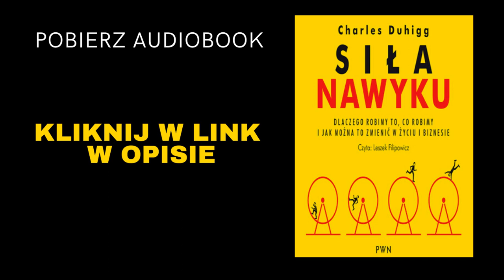"Siła nawyku" - ( Audiobook ) - Charles Duhigg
Naucz się budować dobre nawyki, zyskaj pewność siebie, która pozwoli Ci osiągać sukcesy
osobiste i zawodowe.
Zmień swoje przyzwyczajenia i zacznij żyć na nowo.

Nawyki kształtują nasze życie.

Przyzwyczajenie ma ogromną moc.

Dlaczego nałogowo palimy, ciągle sprawdzamy informacje na facebooku, ścielimy lub nie ścielimy łóżka, ciągle wybieramy nieodpowiednich partnerów?

Charles Duhigg w książce Siła nawyku odpowiada na te i wiele innych pytań.

Autor za pomocą konkretnych przykładów pokazuje w jaki sposób wyrobienie nowych, lub zmiana dotychczasowych przyzwyczajeń może kompletnie odmienić czyjeś życie, funkcjonowanie społeczne czy zawodowe.

 Zrozumienie i świadomość tego w jaki sposób nawyki wpływają na naszą codzienną egzystencję są kluczem do osiągnięcia wymarzonych celów.

Według the Wall Street Journal i Financial Times jest to jedna z najlepszych książek roku.

Od ponad czterdziestu tygodni utrzymuje się w czołówce listy bestsellerów New York Timesa.

Charles Duhigg posiłkując się różnymi eksperymentami socjologicznymi, pracami naukowymi, a także doświadczeniem zwykłych ludzi stworzył niezwykle ciekawą analizę ludzkich zachowań.

Wiedza zawarta w tej publikacji otwiera oczy i uświadamia siłę przyzwyczajeń, które możemy zmienić!

 Bardzo interesujące ujęcie tematu, który powinien być ważny dla każdego.